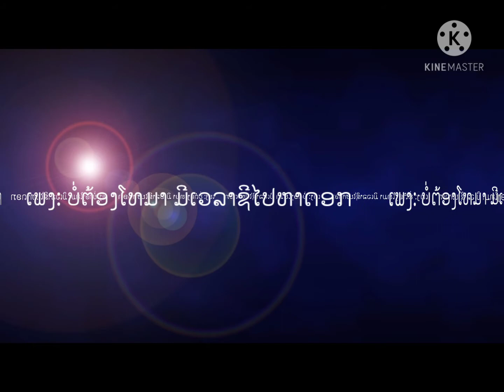ບໍ່ຕ້ອງໂທມາ ມີເວລາຊີໄປຫາດອກ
ຝາກເຖີງຄົນທີ່ຢູ່ໃນໃຈສະເໝີ❣️💞